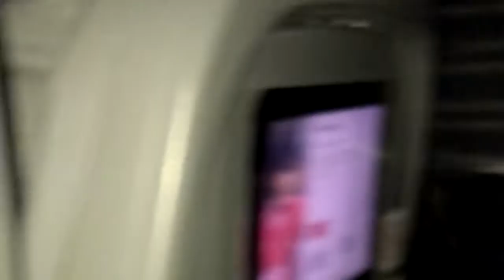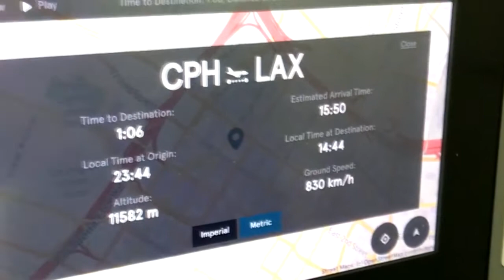VLOG 1 WestCoast Classic Californien - Rejsen & Første træning i Gold's Gym 3 Days Out.